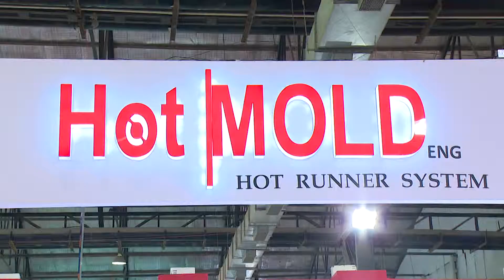Exclusive interview with Mr.R Bajali , Director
Ginu Joseph
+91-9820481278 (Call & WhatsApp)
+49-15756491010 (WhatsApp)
Editor in Chief & CEO
Modern Plastics Network

Request Everyone to follow these links, if we took your interviews. It's available in